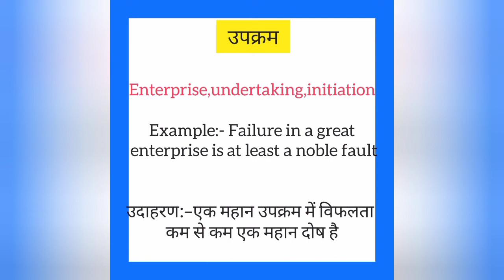Upkram ko english mein kya kahate hain | उपक्रम को इंग्लिश में क्या कहते है | Enterprise meaning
Upkram ko English me kya kahate hain
Upkram को इंग्लिश में क्या कहते है

उपक्रम को इंग्लिश में enterprise कहते हैं
Upkram ko English mein enterprise kahate hain